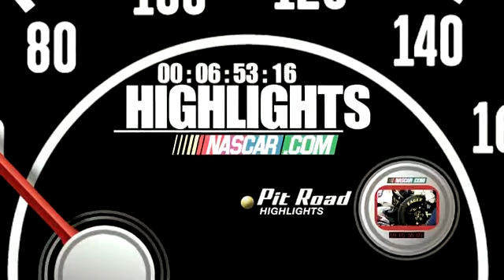2011 US Cellular 250 - Eric McClure and Jamie Dick Crash